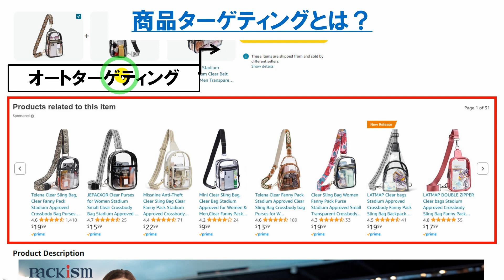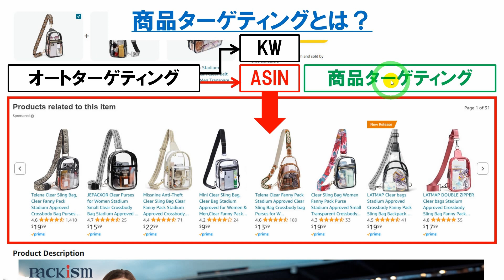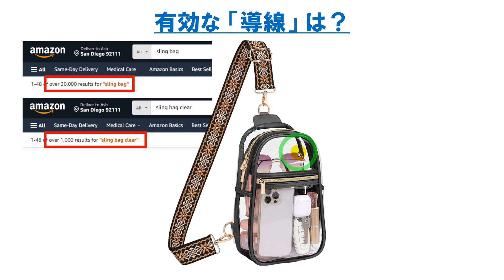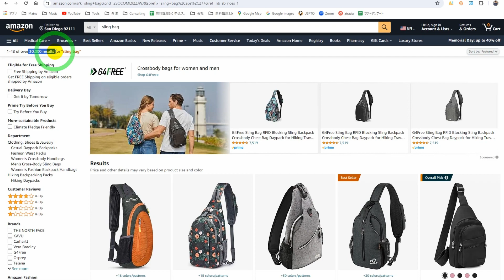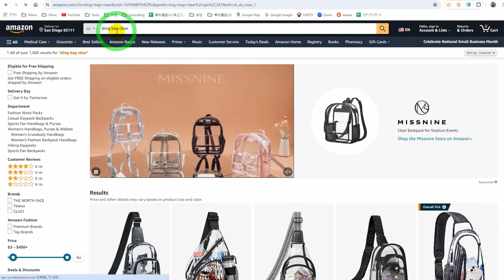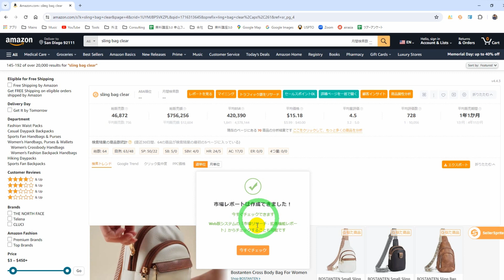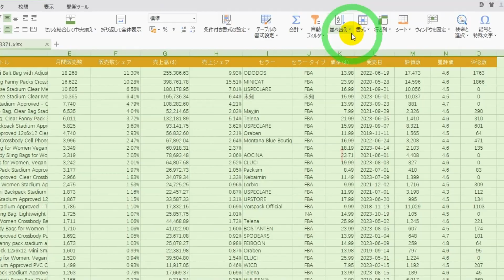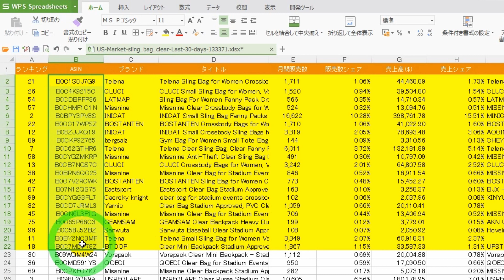【リサーチ＆販促】商品ページにお客様が辿り着く導線（経路）を理解し、適切な商品ターゲティング広告（スポンサープロダクト）をかける方法【中国→米国アマゾン物販】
■ 21ステップ無料動画講座3.0

■ 商品リサーチツール「セラースプライト」

はじめまして、ネット物販講師の黒澤と申します。
動画をご覧下さり、誠にありがとうございます！

学習塾の主任講師、家庭教師、日本語教師などを経て
現在は「中国アリババ→米国アマゾン」個別コンサル講師を務めつつ
現役セラーとしても活動しております。
教育業界（講師歴）早20余年になりました^^

ネットビジネスというと、ギラギラした宣伝文句や
オラオラのセールストーク、ゴリゴリの勧誘などを
イメージする方が多いかと存じます。

私は、そういったものに大変違和感を感じております。

商売とは、近江商人の格言「三方良し」であるべきですし
メリットもデメリットも含めて等身大の姿をお伝えした上で
メリットは生かし、デメリットはその解決策を明示しつつ
日進月歩精進していくものかと存じます。

では、中国→米国アマゾン物販の全体像について
1ステップ10～15分以内の動画を通して
じっくりと学ぶことが出来ます。

は、リアルタイムのZoom画面で一緒に
具体的な中国→米国アマゾン物販の作業を
行える無料ワークショップです。